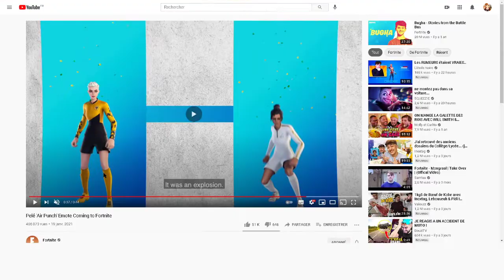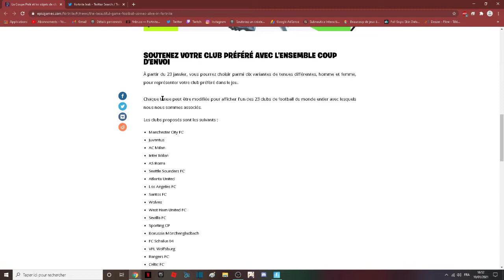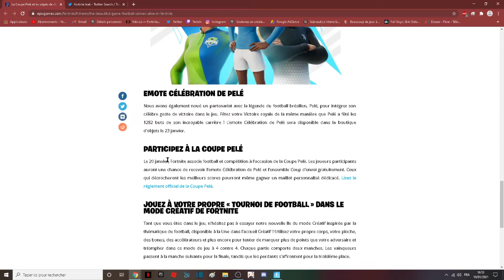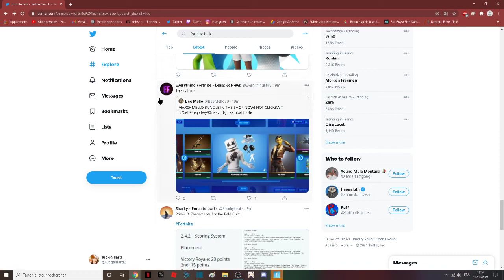Comment débloquer l'ensemble Coup d'envoi et l'emote Célébration de Pelé gratuitement sur fortnite !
Pelé 'Air Punch' Emote Coming to Fortnite
Starting Jan 23rd you can purchase Pelé's famous 'Air Punch' as an Emote in the Fortnite Item Shop alongside the new Kickoff Set featuring 23 Football Clubs from around the world.
CODE CRÉATEUR : ENDSKEW
MON PSEUDO FORTNITE EPIC GAME : CODE ENDSKEW
Commandes :
!code
!epic

Pouce bleu !
La cloche !
Le partage !
Le commentaire !